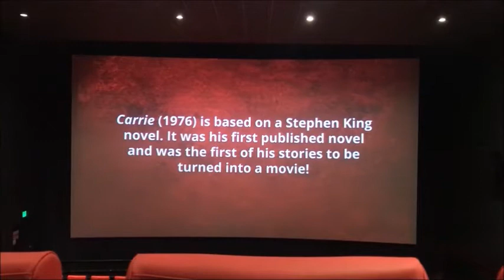Carrie (1976) 45th Anniversary Vlog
In celebration of Carrie's 45th anniversary, i traveled to the movies to see this classic on the big screen.